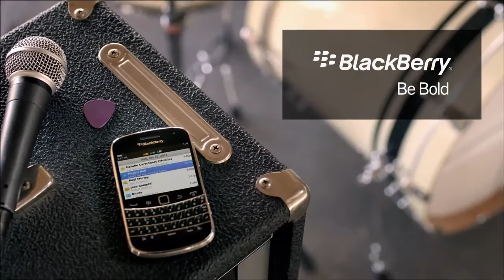BlackBerry Bold 9900 Campaign - Be Bold: Meet Meridith Valiando, music tour promoter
Razorfish and BlackBerry worked with Academy Award winning documentary filmmaker Errol Morris to create profiles of bold visionaries who couldn't do what they do without BlackBerry.